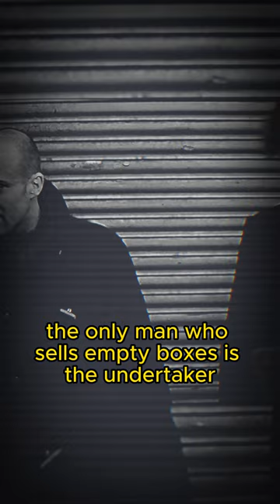Jason Statham from Lock stock and two smoking barrels